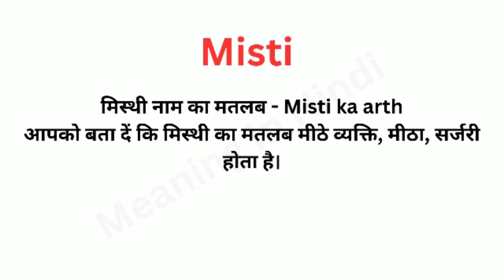Misti Meaning in Hindi/Misti का अर्थ या मतलब क्या होता है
Misti  meaning in Hindi
Misti का अर्थ या मतलब क्या होता है
Misti Matlab kya Hota hai
Misti Hindi Meaning.